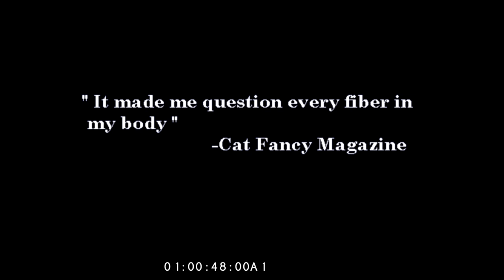CAT IN THE HAT- HORROR TRAILER